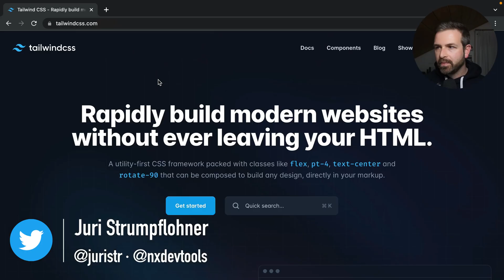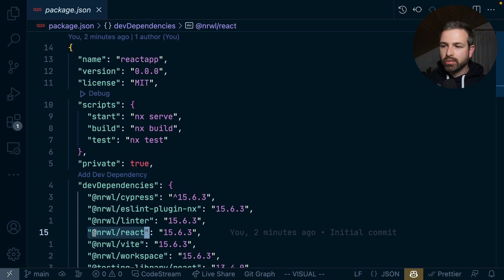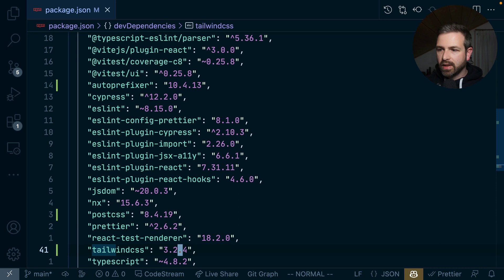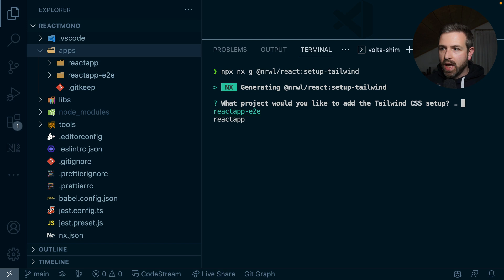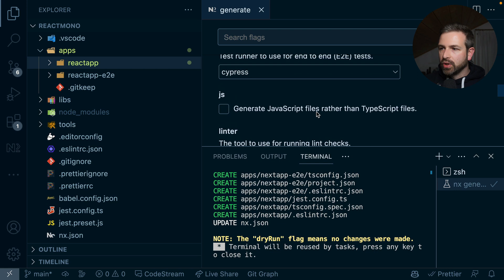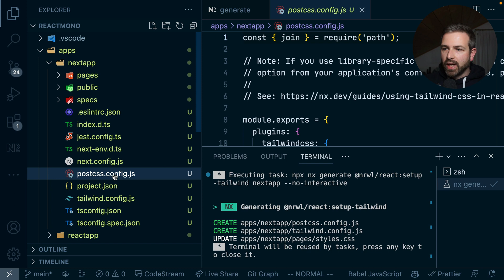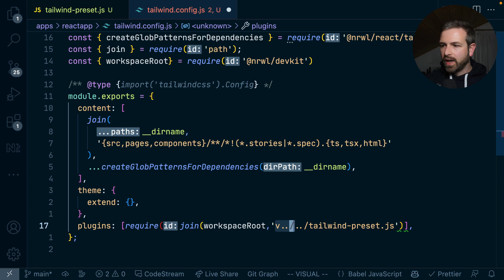Setup React + Tailwind: The Easy Way!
You can either go to the docs and follow the steps or launch a command that does it for you. Nx comes with a whole set of such useful commands (called "generators") to make your life easier. Let's check it out!

▬▬▬▬▬▬ ⏱ Timecodes ▬▬▬▬▬▬
0:00 Intro
0:42 Code generators
1:25 Generating Tailwind setup
2:55 Tailwind in a monorepo
4:10 Tailwind and NextJS in a monorepo
5:18 Sharing Tailwind config in a monorepo
6:49 Wrap up